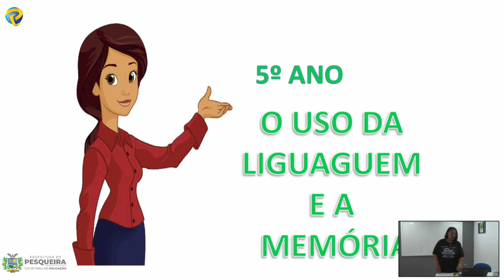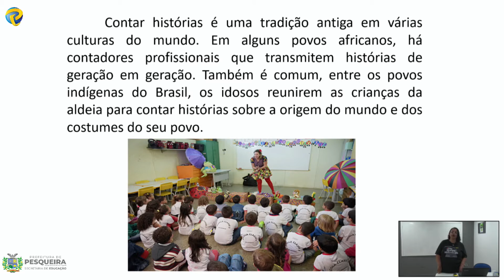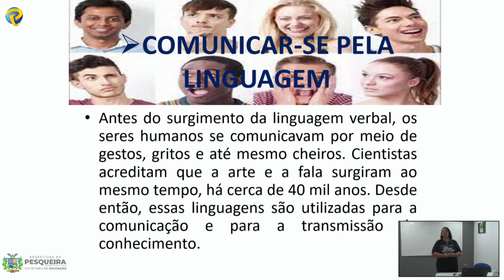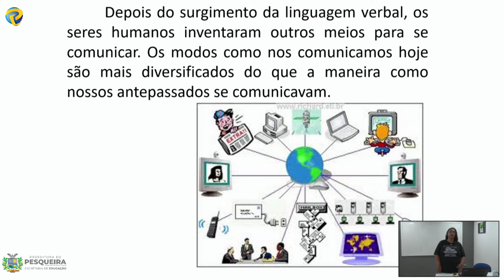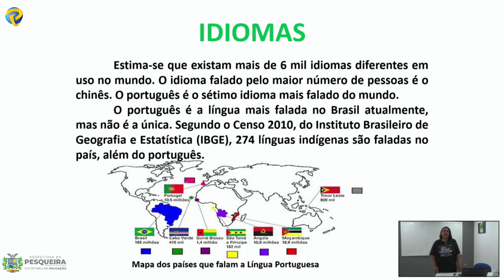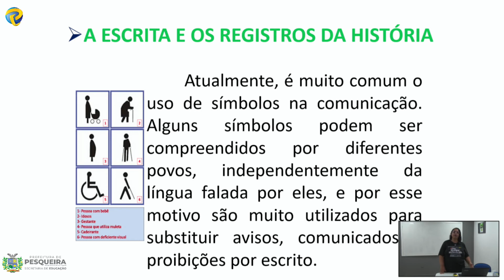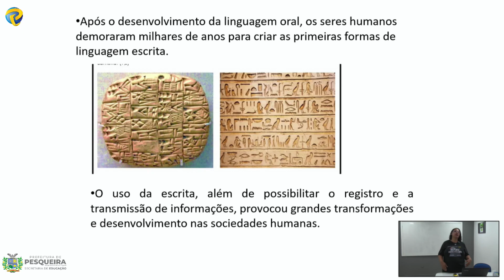Professora Maria de Lourdes História 5° ano